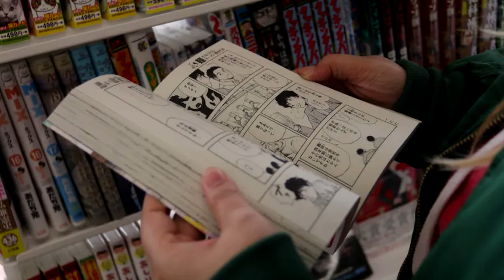MAMODOS PODEM ENGRAVIDAR?? REVELADO O DEUS CRIADOR DO MUNDO DE ZATCH BELL